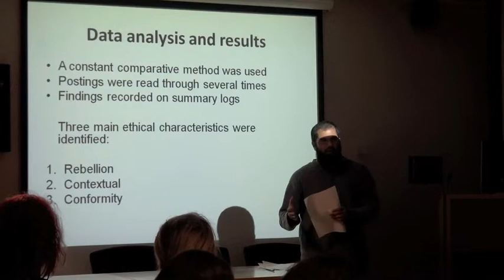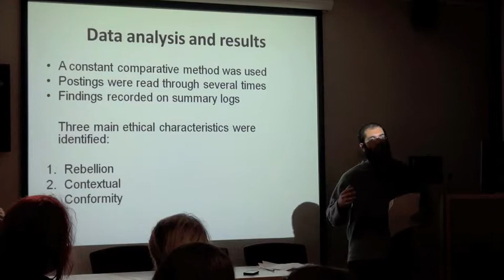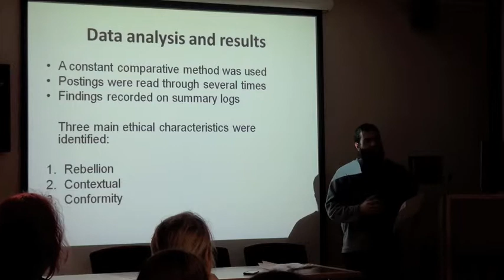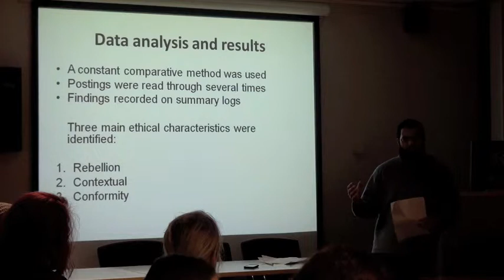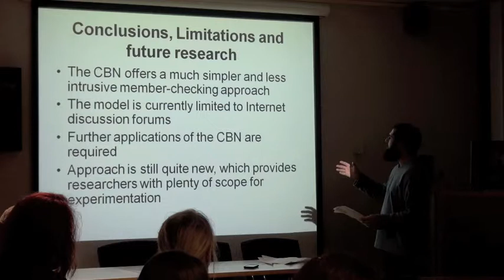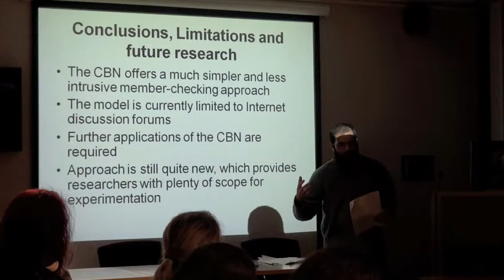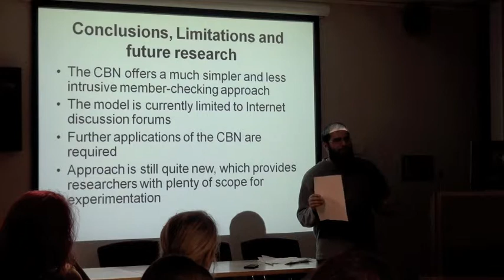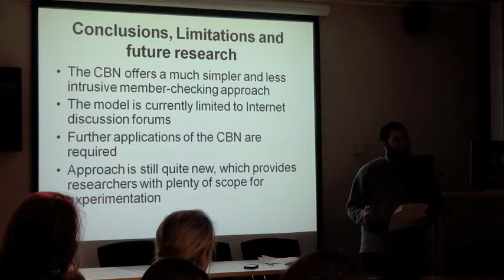(Part 6) Imran Butt: Learning from Cultural Theory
Imran Butt (Deputy Chair, Academy of Marketing [eMarketing SIG])

Learning from Cultural Theory: e-marketing research using observational approaches

Social Media Week
Middlesex University
16 - 20 January 2012